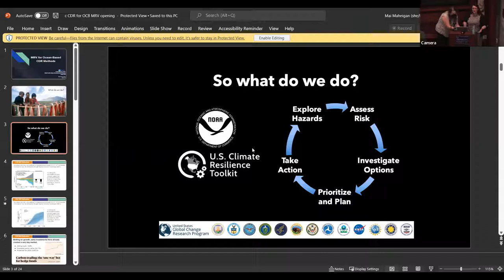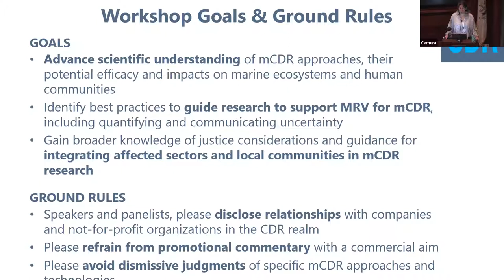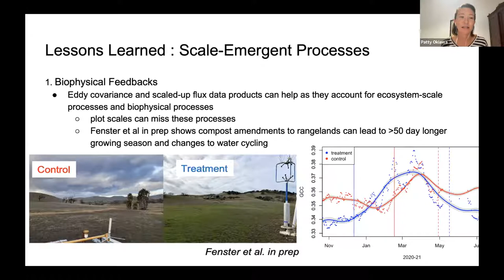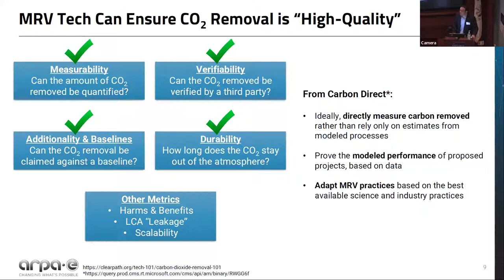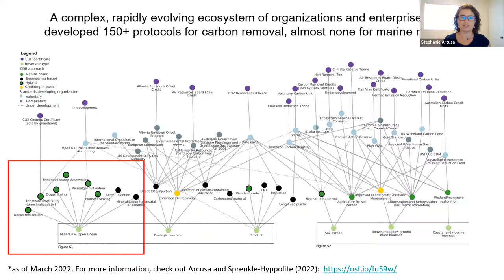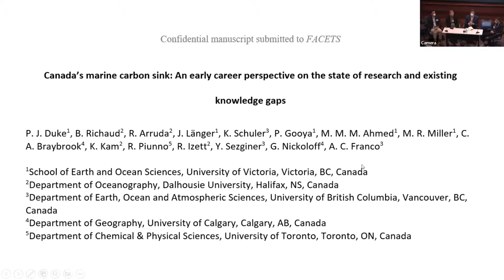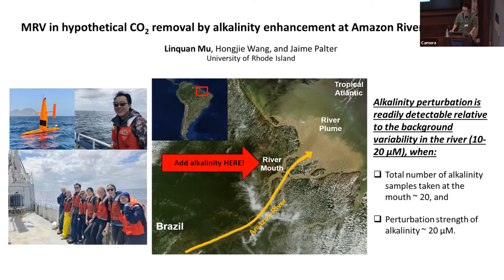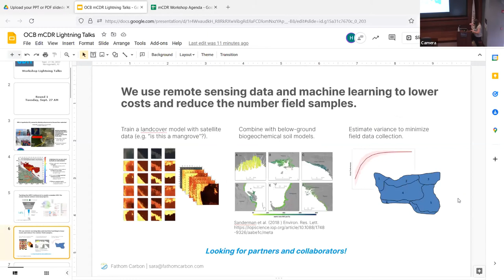OCB mCDR Workshop: Intro & Session 1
1) Workshop Welcome and Introduction: Jaime Palter and Paula Bontempi (URI), Jessica Cross (NOAA/PMEL), Heather Benway (OCB/WHOI)
Session 1: MRV lessons from land-based CDR, blue carbon and ocean acidification research
2 MRV lessons from Wetland Restoration and other Nature-Based Climate Solutions (Patty Oikawa, CSU East Bay, virtual)
3)  Keynote 2. Simon Freeman (ARPA-E)
4) Session 1 Panel Discussion: Simon Freeman (ARPA-E), Calden Stimpson (Booz Allen Hamilton/ARPA-E), Patty Oikawa (CSU East Bay, virtual), Nora Cohen Brown (Charm Industrial, virtual), Patrick Duke (Univ. Victoria), Matthew Eisaman (Stony Brook Univ.), Stephanie Arcusa (Arizona State Univ., virtual)
5) Panelist (non-speaker) introductions (3 mins. each)
6) Open Q&A and Discussion
7) Round 1 Lightning Talks (3 mins and 2 slides/speaker): Mu, Remsen

From OCB’s workshop:
Marine Carbon Dioxide Removal: Essential Science and Problem Solving for Measurement, Reporting, and Verification Workshop (URI, September 27-30, 2022)